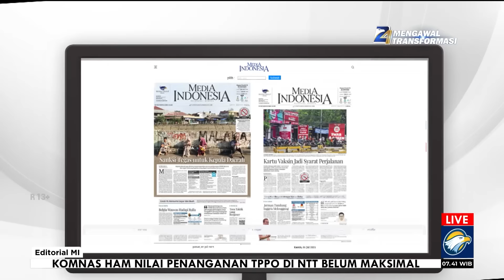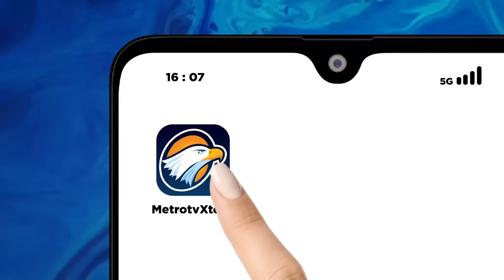Uji Capim KPK Cermin Integritas DPR - Bedah Editorial MI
MetroTV, SEJAK Senin (18/11), Komisi III DPR telah memulai uji kelayakan dan kepatutan (fit and proper test) bagi calon pimpinan dan Dewan Pengawas KPK. Meski memulai tes lebih cepat dari jadwal semestinya pada Selasa (19/11), penetapan calon pimpinan (capim) dan Dewan Pengawas (Dewas) KPK disebutkan Komisi III bisa mundur dari jadwal pada Kamis (21/11).

Proses yang panjang itu dikatakan DPR karena membutuhkan waktu lama untuk pendalaman visi dan misi dari tiap-tiap 10 kandidat, atau total 20 orang untuk dua jabatan tersebut. Dalam proses wawancara, pertanyaan tajam memang diajukan Komisi III pada sejumlah capim.

Capim KPK Ibnu Basuki Widodo, yang jejaknya kontroversial sebagai hakim, disinggung mengenai salah satu putusannya yang membebaskan terdakwa koruptor. Selain itu, capim KPK Michael Rolandi ditanya keterlibatannya dalam kasus korupsi pengadaan lahan di Munjul, Jakarta Timur, pada 2019.

Kemudian kepada semua capim KPK, Komisi III juga menanyakan Pasal 2 dan 3 Undang-Undang No 20 Tahun 2001 tentang Pemberantasan Tindak Pidana Korupsi (Tipikor) yang tidak hanya menyulitkan penyidik karena bias, tapi juga bisa digunakan untuk mengkriminalisasi.

Singkatnya, Komisi III sudah menunjukkan kepada publik bahwa mereka paham segala kontroversi pada sejumlah nama capim yang diajukan dari Panitia Seleksi (Pansel) KPK dan disetujui Presiden Jokowi. Begitu pula, DPR paham kelemahan kinerja KPK selama ini, termasuk merosotnya pemberantasan korupsi dalam lima tahun ini.

Sayangnya, situasi ‘panas’ di ruang Komisi III belum tentu tecermin pada hasil fit and proper test nantinya. Seperti yang terjadi selama ini, DPR bisa sebelas-dua belas dengan Pansel KPK.

Dengan kata lain, segala pertanyaan tajam dalam fit and proper test boleh jadi sekadar gimik di gedung parlemen. Bahkan, pada pemilihan di DPR pula kita bisa mendapati bahwa sosok yang sudah melanggar etik di KPK malah terpilih menjadi ketua di periode berikutnya.

Maka, perlu kita ingatkan kepada DPR bahwa publik sesungguhnya bukan menilai para calon pimpinan dan calon Dewas KPK. Fit and proper test adalah ujian bagi DPR itu sendiri. Benarkah para anggota dewan akan jujur menilai pada rekam jejak para capim dan calon Dewas KPK? Ataukah justru ini menjadi ajang lobi untuk para pejabat nakal bercokol di lembaga antirasuah?

Sebab, layak atau tidaknya para calon sebenarnya bukan dicari dari wawancara. Kualitas para calon sudah gamblang terbaca dari rekam jejak selama ini. Begitulah adanya jika kita mencari integritas. Jawaban integritas bukan didapatkan dari tanya-jawab, melainkan dari tiap keputusan yang mereka buat selama jejak kariernya.

Proses wawancara di gedung parlemen hanyalah mengonfirmasi apa yang sudah dilakukan, baik rekam jejak yang baik maupun yang buruk. Sekali lagi, bukan mengubah atau memoles dengan jawaban-jawaban manis.

Karena itu, inilah saatnya DPR periode ini menunjukkan keseriusan memperkuat KPK, yakni dengan hanya memilih sosok yang memiliki rekam jejak bersih. Dalam tiap-tiap 5 nama pimpinan dan dewas yang nantinya dipilih, jangan sampai ada sosok-sosok kontroversial itu.

DPR periode ini, meski juga masih banyak diwarnai wajah lama, jangan mengulang kesalahan pemilihan capim KPK sebelumnya. Terlebih, terpilihnya Firli Bahuri sebagai Ketua KPK periode lalu harus menjadi sejarah kelam lembaga antirasuah.

Tidak kalah penting, dengan UU 19/2019 tentang Perubahan Kedua atas UU 30/2002 tentang KPK yang sudah sangat mendegradasi independensi lembaga itu, maka DPR harus memastikan pimpinan dan Dewas KPK juga harus bersih dari ‘titipan’ politik. Hanya dengan pimpinan dan dewas yang bersih, baik dalam kasus maupun pengaruh politik, barulah KPK bisa menjalankan peran sebagai salah satu garda depan pemberantasan korupsi.